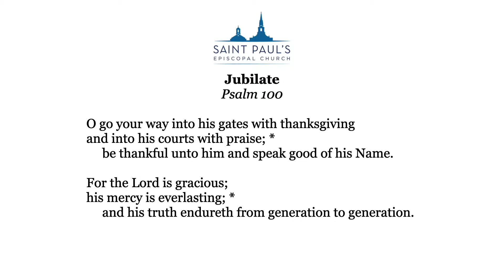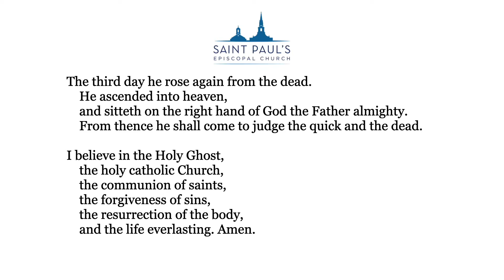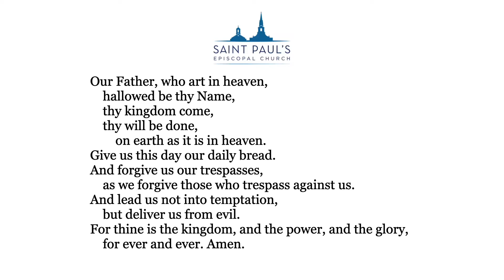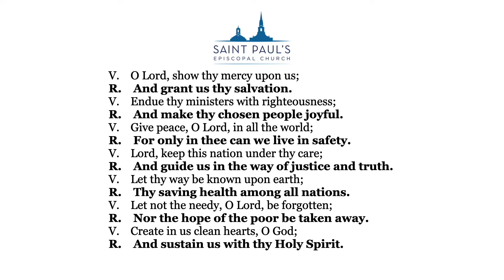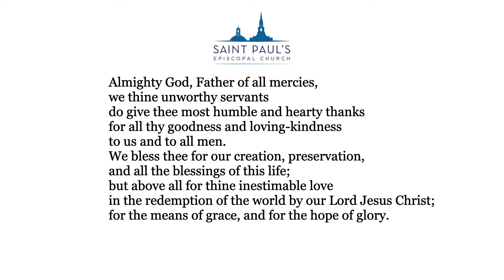Morning Prayer - Rite I - Julian of Norwich (observed) - May 5, 2021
The Feast Day of Julian of Norwich

The appointed text for today is the following:

John 4:23–26